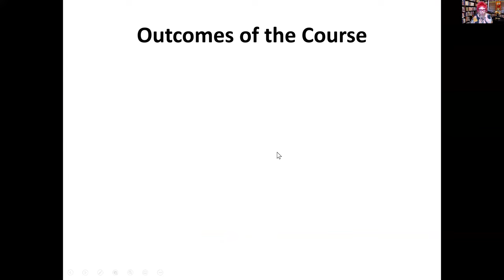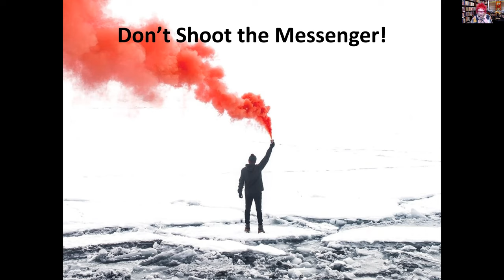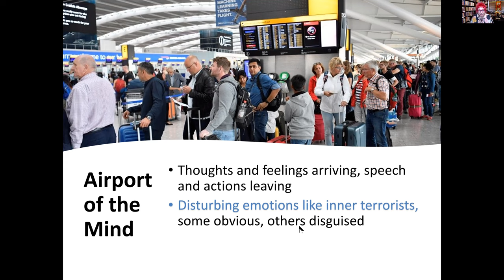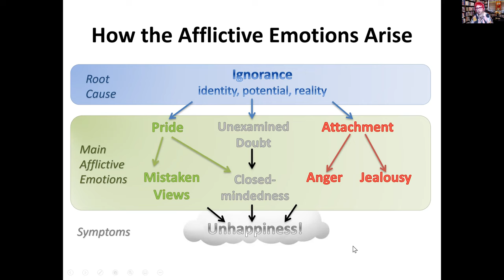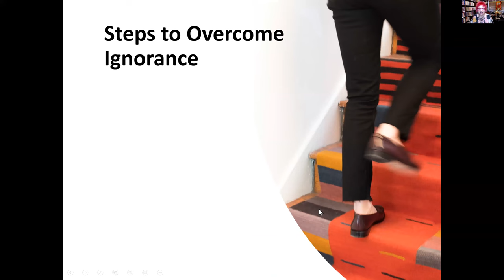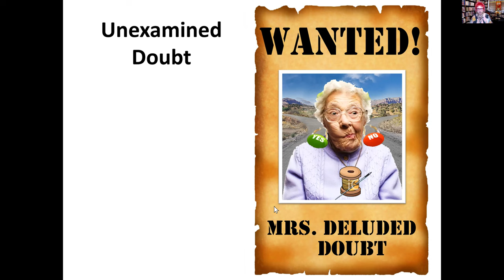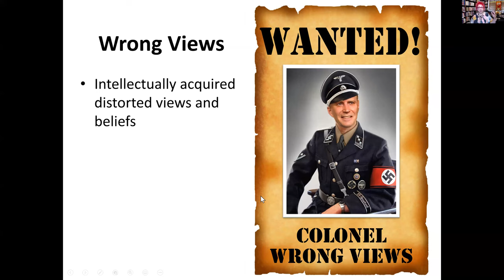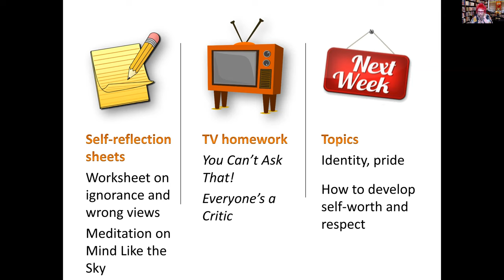Miffi Maxmillion - Healing Anxiety and Depression, Part 1 [1 of 6] (2022)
Depression and anxiety are the pain system of the mind. In this course, we discover how to listen to what anxiety and depression are telling us, so we can remove their root causes, rather than just mask the symptoms. The root of these is our distorted and negative self-view. By developing a realistic appreciation of our innate human qualities, we will be able to overcome our fears and become happier and kinder human beings.